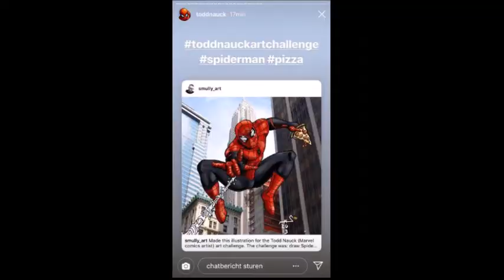I did the The Todd Nauck Art Challenge: draw Spider-man and a pizza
In this video I take part in the Todd Nauck Art Challenge. The challenge was: Draw Spider-Man and a pizza. This challenge is based on the Mystery Art Challenge where comic artists at Con's would be challenged to draw a character and a object.

Materials used:

* Staedler mars lumograph 2H
* Staedler mars technico 2mm pencil
* Staedler pigment liners
* Pentel Pocket Brushpen
* Zebra brushpen
* Kneaded eraser
* Staedler mars plastic eraser
* Derwent electric eraser
* Paper: Bristol

Intro bumper by Jan Vandersteegen

Stream via Spotify: [coming soon]

Released by:
NCS